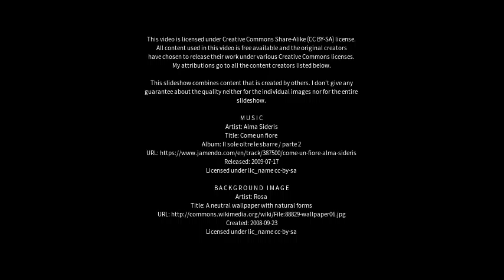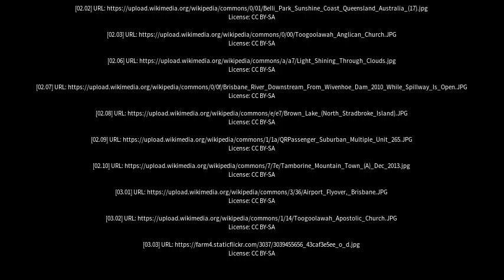Best places to visit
Best places to visit - Toogoolawah (Australia) Best places to visit - Slideshows from all over the world - City trips, nature pictures, etc.